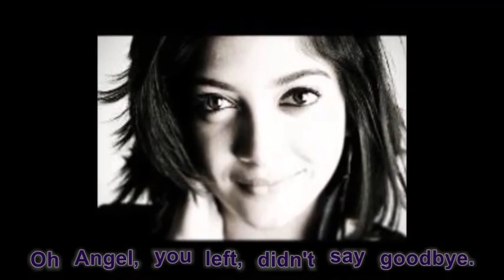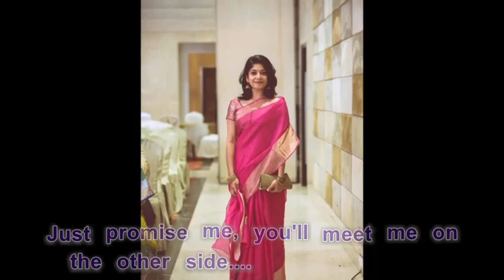The Other Side - Niven Venkitachalam (Lyric Video)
The Other Side - Niven Venkitachalam

Verse 1:
Oh Angel, you left, didn't say goodbye.
Dear Angel, went soaring through the sky.
Your smile, as beautiful as they come.
It kills me to know you won't be around.

Bridge 1:
Sometimes it's hard to say.
Don't go. Oh won't you stay?

Chorus:
I remember the days, you'd take my frown away.
I'd give anything of mine, to hug you one last time.
You will live forever young, with everyone you loved.
Just promise me, you'll meet me on the other side.

Verse 2:
Oh Angel, you ask too much of me.
Dear Angel, how can I set you free?
Those eyes, spoke louder than words could.
Light up the room, oh yeah you would.

Bridge 2:
Sometimes, you just have to say.
Go on, I'll see you another day.

-Written and Composed by Niven Venkitachalam.